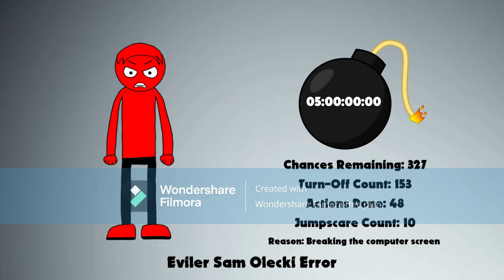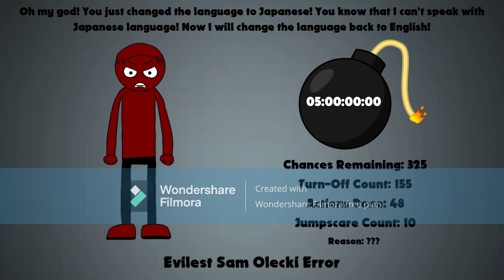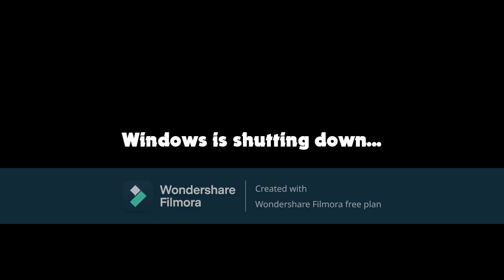My First Own Sam Olecki Error (Part 16)